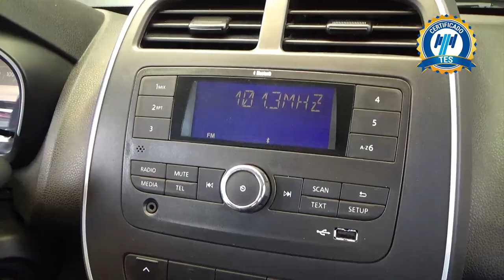Renault / Kwid / 2022 - 25128